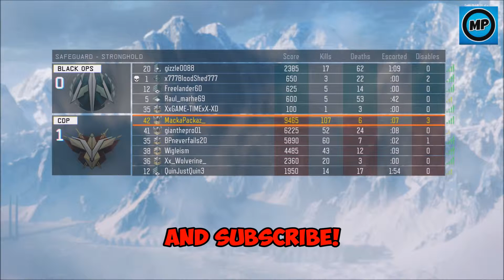BO3 NUCLEAR GAMEPLAY!! 100+ KILLS!!! SAFEGUARD GAMEMODE!! (Call of duty: Black Ops 3 Gameplay)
LET ME KNOW WHAT YOUR THOUGHTS ARE ON THE SAFEGUARD GAMEMODE!! Hope you enjoyed this video!! I'M OUT!!